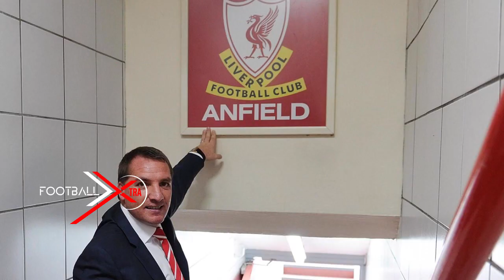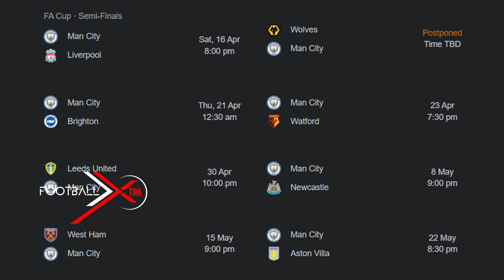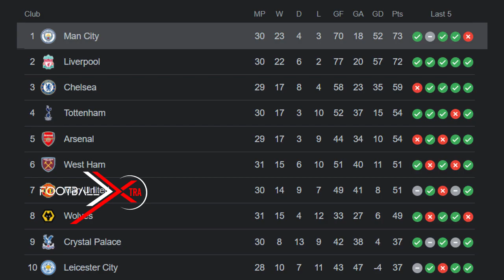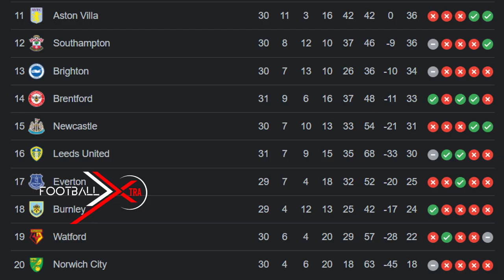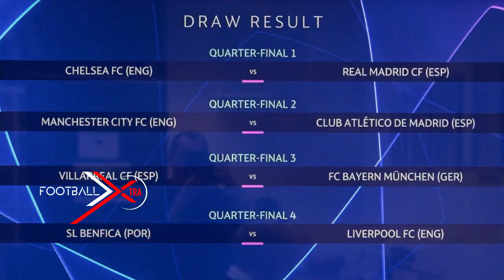Football Xtra 8.04.2022